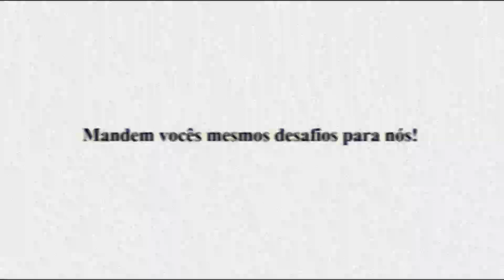Trailer do Canal - SFC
Fala galera! Primeiro vídeo só pra mostrar o que vai ter aqui no canal. Nas terças, leremos alguns dos seus comentários de desafios e reuniremos em um vídeo, no sábado, é jogo!
(Minhas sinceras desculpas se não ficou bom, vou aprender a editar).